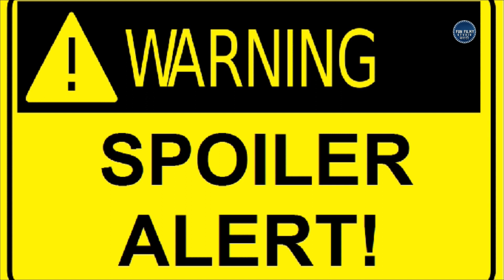Money Heist Season 4 Review in Marathi | मराठी | नैरोबीसाठी हा Season बघायलाच पाहिजे !!!